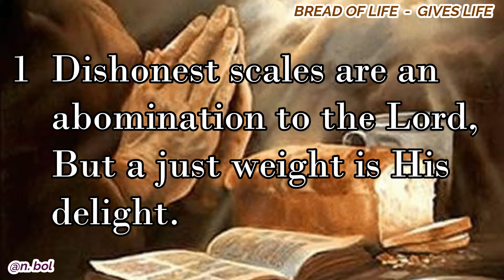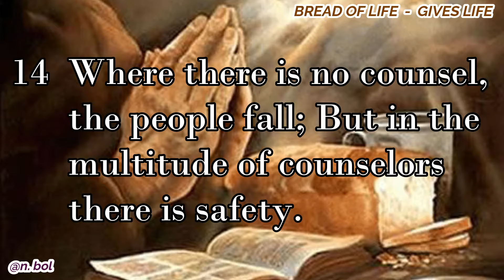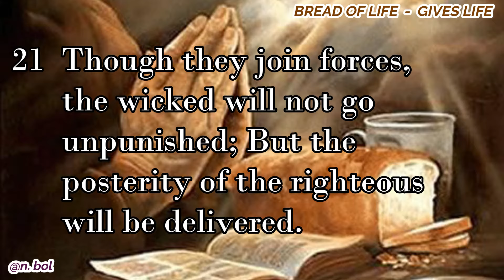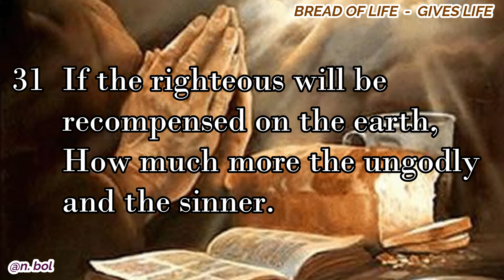Proverbs 11 - NKJV Audio Bible with Text (BREAD OF LIFE)